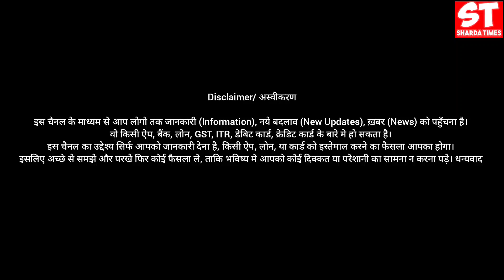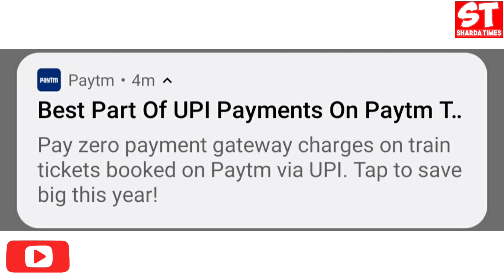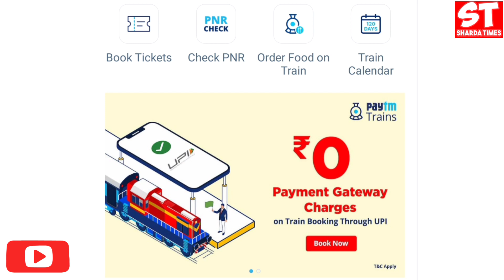Paytm New Feature, Update And Offer ?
Delhi, India
Social Media Personal :-

paytm payment gateway charges zero
paytm payment gateway charges zero train ticket booking
paytm app
paytm new feature
paytm train ticket booking payment gateway charges zero